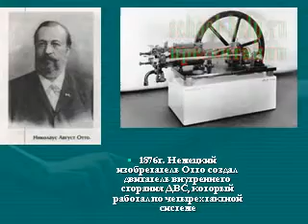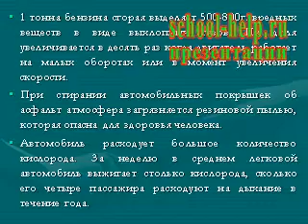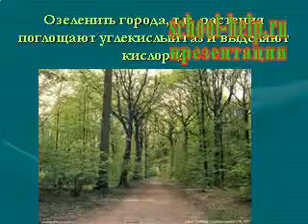Презентация История и применение тепловых двигателей